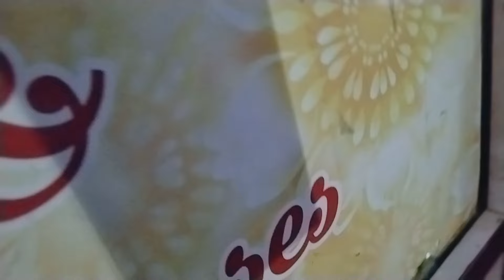vlog Mumbai me chal ki zindgi || building girne se chal ke logo ki jan bach gyi 😥ghar se beghar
parlour makeup
parlour course
parlour facial
parlour body massage
beauty parlour
beauty parlour facial
clean up face at parlour
detan in parlour
hairstyles
hair style girl
haircut
hair cutting
hairstyle
hair care
hair asmr dandruff
a hairstyle
baby hair style
facial
facial massage
facial treatment
facial at home
facial steps
facial steamer
facial at home step by step
facial at parlour
a facial treatment
facial brush
best facial
facial cleanser
carbon laser facial
cerave facial moisturizing lotion
eyes facial
eid facial at home
facial for men
gold facial at home step by step
golden pearl facial kit
facial hair
how to facial massage
how to do facial at home
how to papaya facial at home
how to use o3+ bridal facial kit
hydra facial at parlour
facial in beauty parlour
is facial steamer good for skin
bleach for ladies
a bleach and tone
blue powder bleach for hair
gel bleach for face
best bleach for beginners
best bleach for foot,
bleach for bikini area
bleach for all skin types
best bleach for whitening
bleaching hair with cleaning bleach
eyebrow tutorial
eyebrow threading
eyebrow tinting
best eyebrow gel
bled se eyebrow kaise banaye
beginner eyebrow tutorial
best eyebrow growth serum
blue heaven eyebrow pencil
eyebrow cut
dhaga se eyebrow kaise banaye
eyebrow extensions
eyebrow extensions tutorial
eyebrow extensions permanent
eyebrow extensions at home
face razor se eyebrow kaise banaen
facial and eyebrow hair remover
eyebrow gel tutorial
eyebrow grooming
eyebrow growth tips
ghar par eyebrow ko shape kaise de
pedicure massage
pedicure dead skin removal
pedicure tutorial
pedicure manicure
pedicure at home
pedicure manicure at home
pedicure at salon
pedicure at parlour
pedicure and manicure at home
at home pedicure
at home gel pedicure
pedicure brush
pedicure blade how to use
beauty tips - natural pedicure
pedicure dry skin removal
pedicure deep cleaning
pedicure dirty nails
pedicure e file
straightening curly hair
straightening hair
straightening natural hair
straightening 4c natural hair
straightening brush
a hair straightener
straightening brush curly hair
straightening eyelashes
straightening fine curly hair
straightening hair with blow dryer
hair spa at home
bridal makeup tutorial black woman
bridal makeup video
bridal makeup look
bridal makeup bengali
bridal makeup at home
bridal makeup and hairstyle
bridal makeup brown skin
bridal makeup blue eyes
dulhan bridal makeup
bridal makeup eyeshadow palette
engagement bridal makeup
easy bridal makeup
eyeliner for bridal makeup
eyelashes for bridal makeup
hair spa at parlour
hair spa cream
hair spa treatment
hair spa at home naturally
hair spa best cream
best hair spa cream
hair spa cream price
hair spa cap
hair spa dandruff treatment
hair spa damage hair
hair spa dry hair
dahi se hair spa kaise karen
nail extensions
nail extensions tutorial
nail extension gel
nail extension designs
nail extensions tutorial for beginners
nail extension removal at home
nail extensions with builder gel
nail extension gel tutorial
nail extension video
nail extension price
nail extension with builder gel
nail extension design photo
nail extensions at salon
nail extensions at home acrylic
acrylic nail extension
nail art extension
nail extension beginners
nail extension bridal